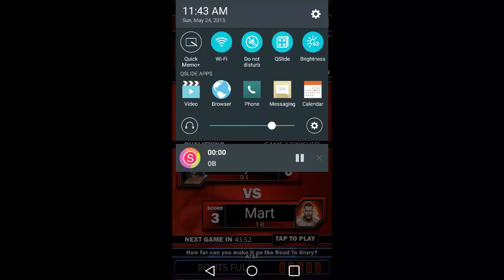WWE Supercard Ep. 49 SV FUSION!!